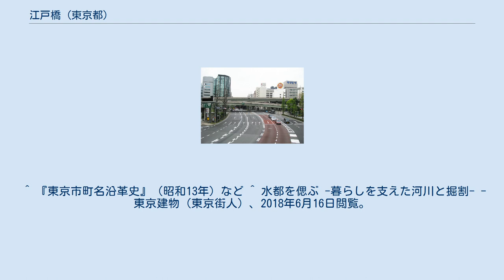江戸橋 (東京都)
江戸橋（2011年4月16日） 江戸橋（えどばし）は、東京都中央区にある、日本橋川にかかる橋である。
 南岸の中央区日本橋と北岸の中央区日本橋本町に架かっている、都道316号昭和通りを通す橋である。
江戸橋のほぼ上空には首都高速道路江戸橋ジャンクションがあり、交通の要衝にもなっている。
 『名所江戸百景』「日本橋江戸ばし」　作品名は日本橋から江戸橋を望むの意 17世紀に大船町（後に本船町）と本材木町の間の日本橋川に架けられた。
当初の位置は現在より下流にあり、すぐ東脇を楓川が縦貫していた。
1632年（寛永9年）成立の『武州豊嶋郡江戸庄図』では写本によって江戸橋が描かれているものといないものがあり、創架年代を1631年（寛永8年）頃とする説と、次に登場する『正保年間江戸大絵図』までの間とする説がある。
橋名の由来は、隣の日本橋との連想から命名されたとする説の外、都市化以前の江戸中心部が この周辺だったのではないかと推測する説がある。
 橋の下は漁船や乗合の舟が集まり、南側には船宿があった他、隅田川の舟遊びのための屋形船なども停泊していた。
南西側は木更津河岸と呼ばれ、江戸と上総国木更津を行き来する木更津船が発着した。
南詰には明暦の大火後防火のため江戸橋広小路が設けられ、賑わった。
 1875年5月に石橋に、1901年には鉄橋へ改架されている。
 1927年（昭和2年）昭和通り開通に伴い現在地に架け直された。
 1928年（昭和3年）より1973年（昭和48年）まで、現在の中央区日本橋、昭和通りを中心としたほぼ東半分を（日本橋）江戸橋、中央通りを中心としたほぼ西半分を（日本橋）通としていた。
（共に1丁目から3丁目まで存在した。）成立以前における以下の町域が相当する。
 都営地下鉄日本橋駅は開業当時住所が江戸橋であり、長く江戸橋駅と名乗っていたが、1989年（平成元年）改称した。
また、現在でも昭和通り・永代通りとの江戸橋一丁目交差点として当時の名残がある。
 ^ 『東京市町名沿革史』（昭和13年）など ^ 水都を偲ぶ -暮らしを支えた河川と掘割- - 東京建物（東京街人）、2018年6月16日閲覧。